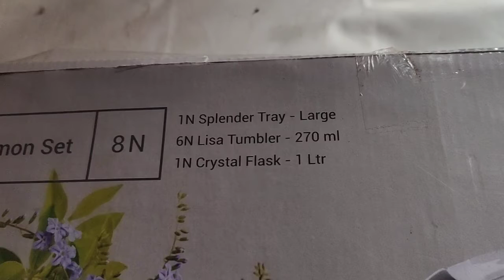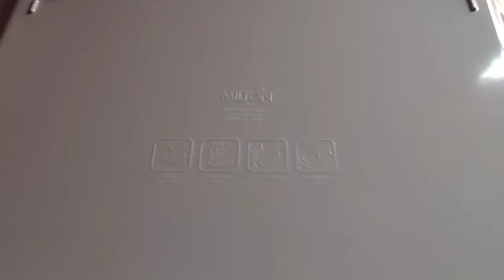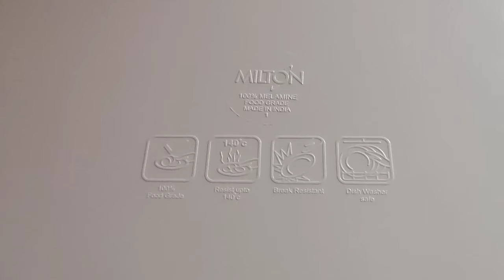Milton Bella Lemon Melamine Set of 8, Blue | best lemon set milton | cello lemon set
✅ My Gadgets -
Laptop for Video Editing
Gadget InfoLine
GadgetInfoLine
Gadget_InfoLine